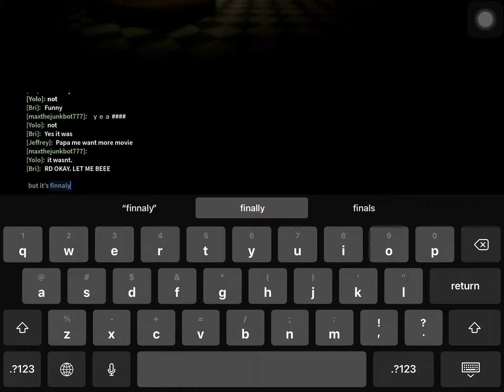🟢Playing Nico’s Nextbots🟢 (PREMIERED AT 4:00 PM)